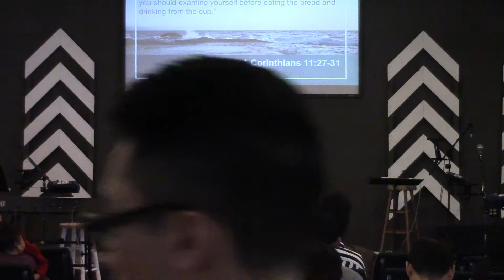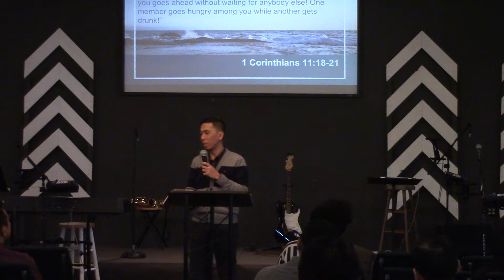COMMUNION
Sermon by Ps. Ronald Politton
Rochester CBC - Mar 18, 2018